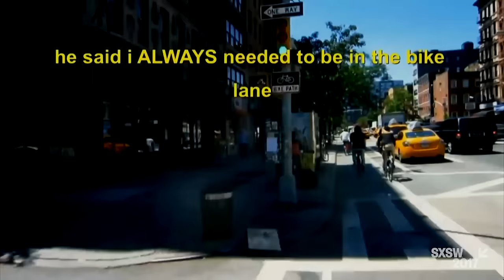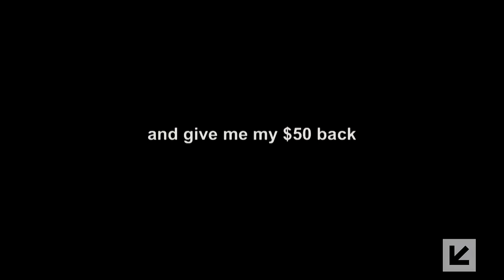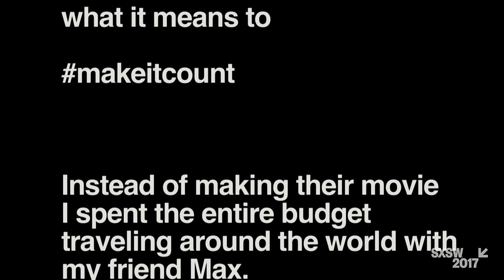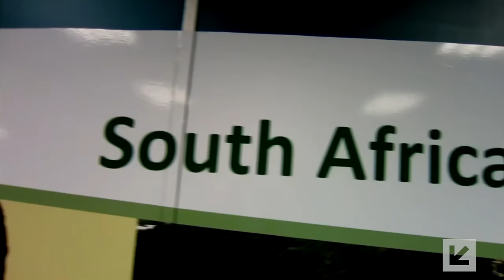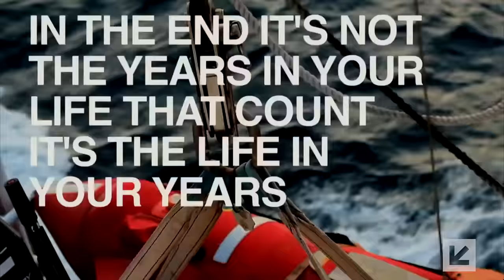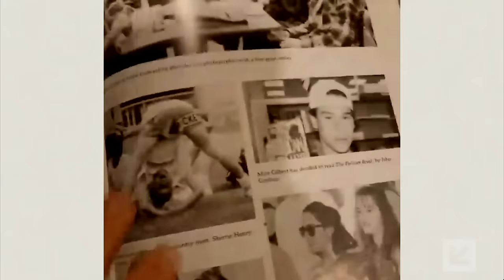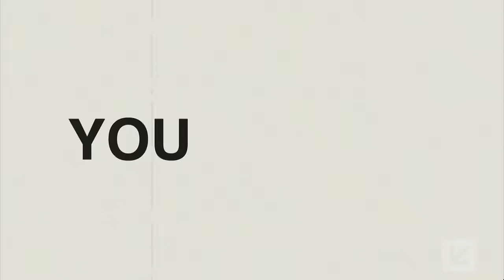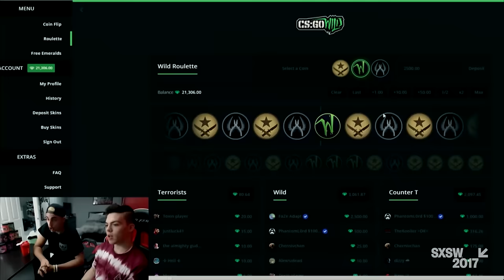Casey Neistat: Youtube Star to Media Company Co Founder — SXSW 2017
Casey Neistat is a wholly unique content creator and YouTuber with over 1.3 billion views. Come hear Casey talk about his evolution from filmmaker to YouTuber and Tech Entrepreneur to co-founding a whole new company with CNN Worldwide. What is one of YouTube’s biggest stars doing with the world’s biggest name in news?